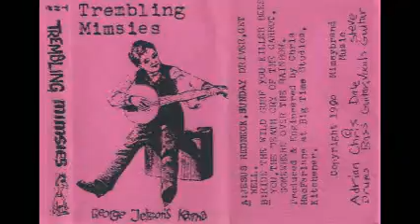Get Well by the Trembling Mimsies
This song is "Get Well," by the Trembling Mimsies. It was recorded at the University of Waterloo radio station, CKMS, on July 7, 1990. This version appeared on our "Alive and Alone" cassette, and a different version of the song appeared on our "George Jetson's Karma" cassette.